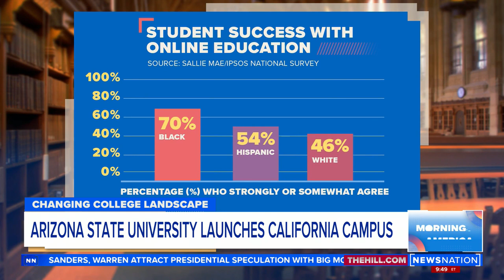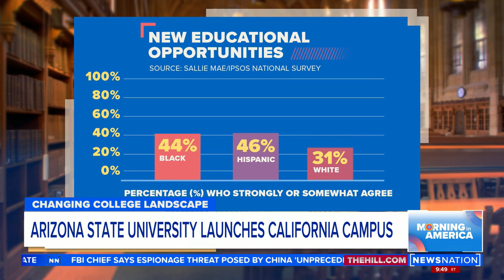Arizona State University launches California campus | Morning in America